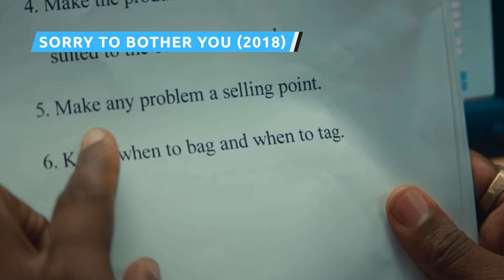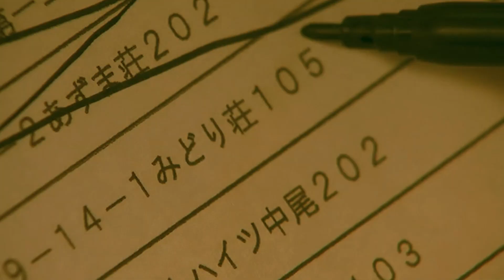Die Schreckenerregendsten Verwandlungen Von Filmmonstern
Manche Bienenstiche geben Werwölfen das Gefühl, dass sie es leicht haben. Diese Horrorverwandlungen könnten euch in euren Albträumen heimsuchen.

John Landis‘ „American Werewolf“ ist eine mühelose Mischung aus breiter Komödie und blankem Terror. Das Ganze gipfelt in einer Verwandlungssequenz, die sowohl Ehrfurcht als auch Kummer hervorruft.

David Kessler ist ein guter Junge. Der Verlust seines besten Freundes durch einen Lykanthropen in den Mooren von Yorkshire ist Strafe genug. Sich in ein mörderisches Monster zu verwandeln, ist unglaublich grausam. Als der schicksalhafte Vollmond anbricht, versucht Kessler, sich mit Dartspielen von dem bevorstehenden Schrecken abzulenken. „Bad Moon Rising“ beginnt zu spielen. Dann schlägt der Hunger zu.

Davids Metamorphose dauert insgesamt etwas mehr als zwei Minuten, was sich wie eine Ewigkeit anfühlt. Der Zuschauer spürt jede quälende Verlängerung von Haaren und Gliedmaßen, aber es ist das knochenbrechende Hervortreten von Davids Kiefer, das den Schmerz des Werdens verdeutlicht. Die Tatsache, dass Landis diese Tortur zu Sam Cookes samtigem „Blue Moon“ vertont, setzt dem Ganzen die Krone auf.

Rick Bakers bahnbrechende Arbeit an den Effekten, von denen ein großer Teil rückwärts gedreht wurde, hat eine Generation gleichgesinnter Gorehounds hervorgebracht, aber die meisten seiner Gefolgsleute kamen nie an sein Einfühlungsvermögen heran. Er hat jede Sekunde von Davids unverdienter Agonie durchdacht, was sich in der seelenzerfetzenden letzten Einstellung des Films auszahlt.

American Werewolf (1981) | 0:00
Ginger Snaps (2000) | 1:19
Die Fliege (1986) | 2:29
Candyman (2021) | 3:37
The Beast Within – Es lebt in Dir (1982) | 4:45
Clown (2014) | 6:01
Trick 'R Treat (2007) | 6:53
Hexen Hexen (1990) | 8:00
Indiana Jones und der letzte Kreuzzug (1989) | 9:00
The Howling – Das Tier (1981) | 10:19
Tusk (2014) | 11:22
Tetsuo: The Iron Man (1989) | 12:32
Videodrome (1983) | 13:33
The Thing (1982) | 14:39
Slither – Voll auf Dem Schleim Gegangen (2006) | 15:48
Jennifers Body (2009) | 17:01
Sorry to Bother You (2018) | 17:56
Tokyo Gore Police (2008) | 19:16
The Wolf Man (1941) | 20:23
Black Swan (2010) | 21:27
Dr. Jekyll und Mr. Hyde (1931) | 22:24
Starry Eyes (2014) | 23:44